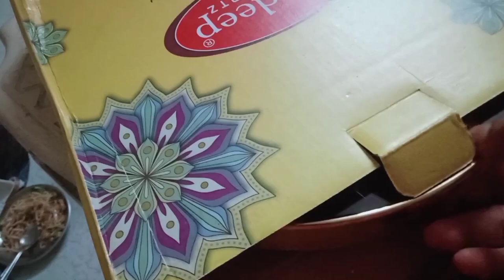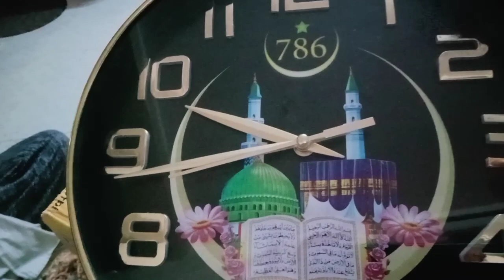chicken fry recipe//malasa wala dal ka recipe